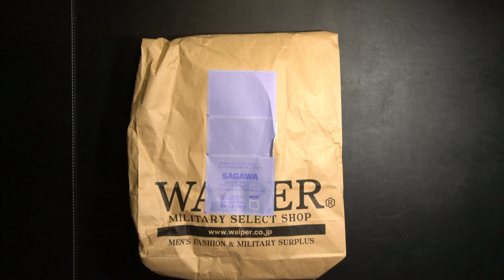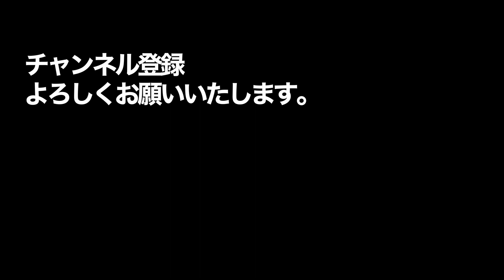トップガンマーベリックの冒頭で空母甲板員が着てる服 Fright Deck Crewman's Jersey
TOPGUN MAVERICKの冒頭で空母の甲板での作業風景が映し出されれるが作業員が着ている七色のジャージを３４年ぶりに買ってみた。
記憶の中にある以前のジャージと比較しながら、当時の思い出話に花を咲かせてみました。

【楽天】
実物 デッドストック 米軍 U.S.NAVY FLIGHT DECK CREWMAN’S タートルネック L/S Tシャツ XL,ブラウン）

実物 デッドストック 米軍 U.S.NAVY FLIGHT DECK CREWMAN’S タートルネック L/S Tシャツ XL,グリーン）

実物 デッドストック 米軍 U.S.NAVY FLIGHT DECK CREWMAN’S タートルネック L/S Tシャツ S,,パープル）